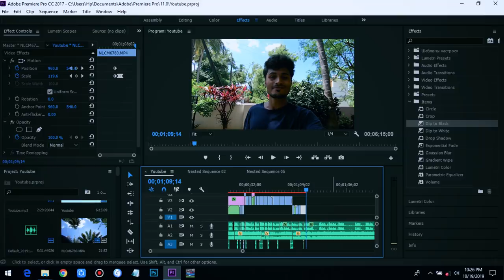How I make YouTube videos | Sy mates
Hey this video may contain most of you doubts which I have cleared it somehow. Video revolves around how I make youtube video and how I edit videos and photos. Hope you'll love it :)

A complete malayalam YouTube channel featuring travel, photo and art. Here we do sketchings, caricatures, doodles, urban arts and drawings of popular actors, personalities and related faces and even landscapes.

We travel around Kerala and over India to bring most beautiful experience around the country as vlogs and trailers.

More over we are learners, we would love to share our photography ideas and editing thoughts with the malayalee world.

VIDEO COMPANIONS:
• Camera - (iPhone 6S)

ART COMPANIONS:
• White charcoal - (White Shading Pencil)
• Colours - (Poster Colours)
• Drawing Stump - (Smudge Shading)